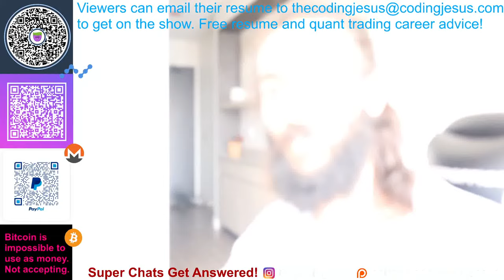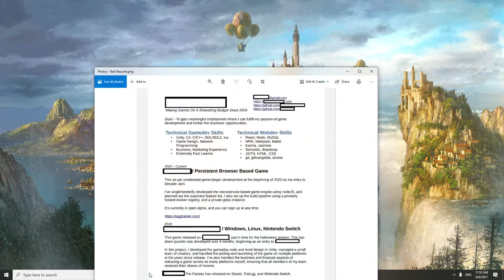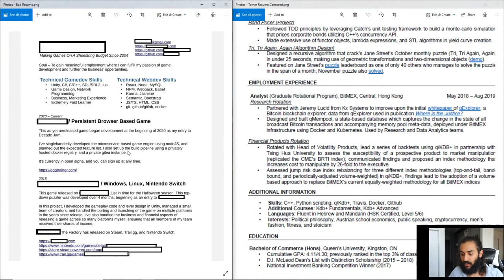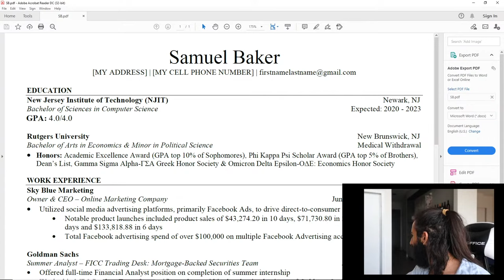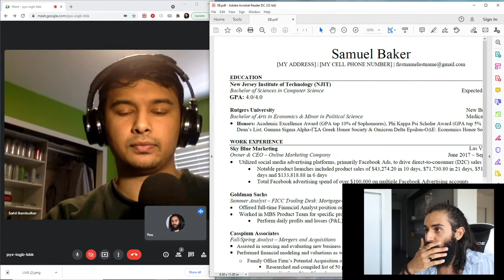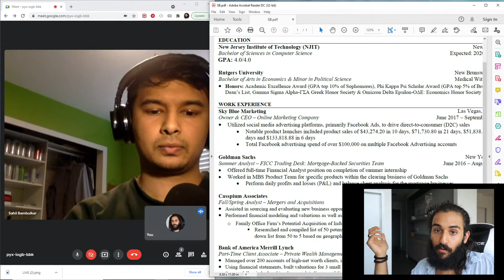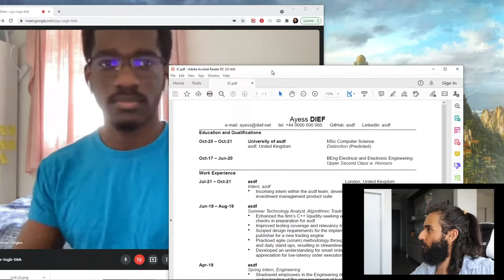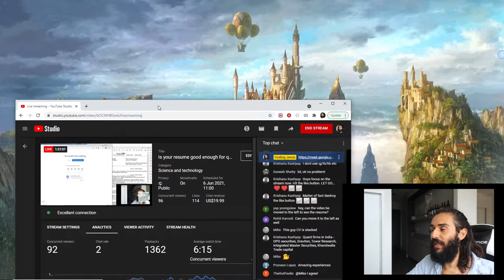Is your resume good enough for quant anything?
Quant industry resume building advice and live resume review.